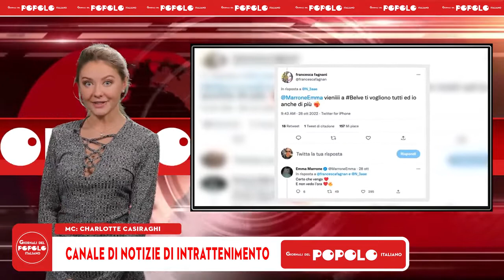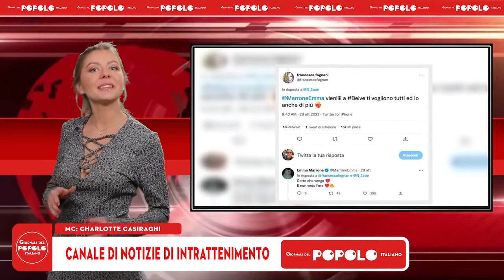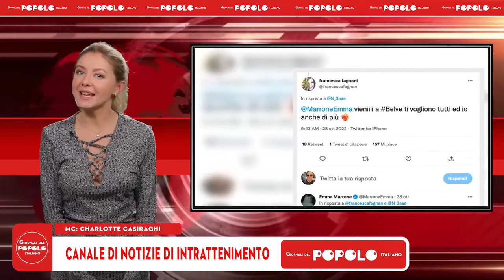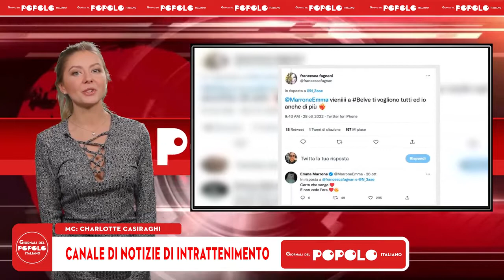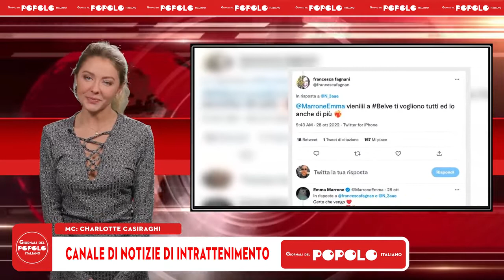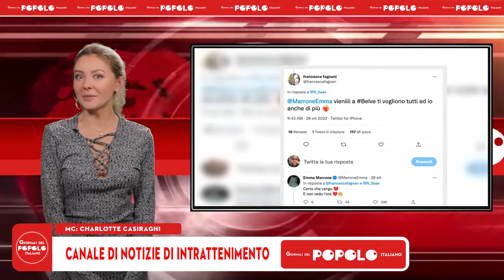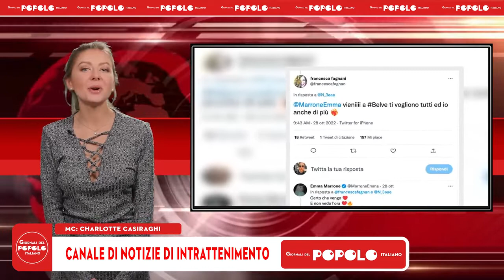Francesca Fagnani: “Belve è un complimento, è chi non aspetta una quota rosa per prendersi il suo po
Francesca Fagnani: “Belve è un complimento, è chi non aspetta una quota rosa per prendersi il suo posto”   Torna Belve da martedì 1 novembre per tre giorni a settimana in seconda serata su Rai 2. Francesca Fagnani racconta a Fanpage.it i segreti del suo successo, torna sui casi Blasi ed Lamborghini e a chi la definisce antipatica risponde: “È un complimento”. I fuorionda? “Una belvata”.   Belva è un complimento. Si parte da questo assunto quando Francesca Fagnani spiega cosa si nasconde dietro i